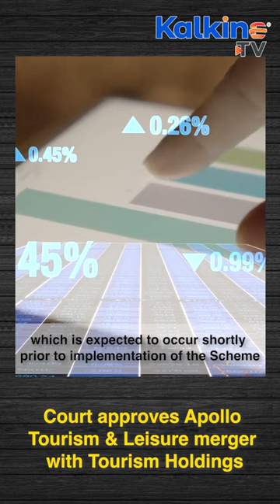Court approves Apollo Tourism & Leisure merger with Tourism Holdings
Apollo Tourism & Leisure has advised that a sealed copy of the order made by the Supreme Court of Queensland approving the proposed merger with Tourism Holdings Limited by way of scheme of arrangement has been lodged today with the Australian Securities and Investments Commission.